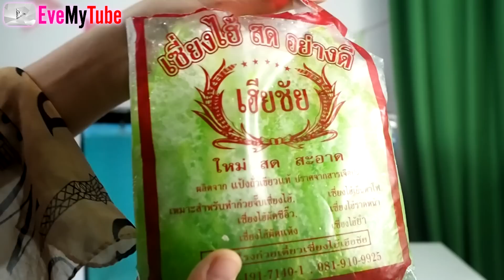อะไรอยู่ในตู้ปลา [ ตู้ปลาชาเลนท์ 1] WHAT'S IN THE BOX CHALLENGE - UNDERWATER EDITION! l Eve My Tube